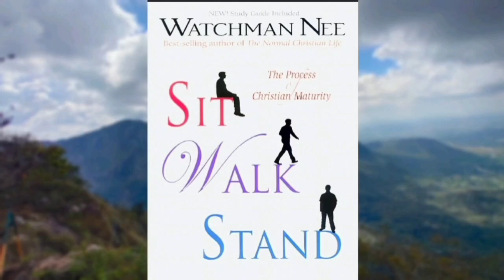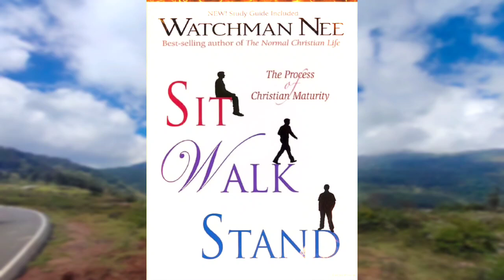SIT WALK STAND -Tamil (உட்காரு நட நில்) by-Watchman Nee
‘உட்காரு, நட, நில்’ எனும் தலைப்புள்ள இந்நூல் எபேசியர்
நிருபத்தை ஆதாரமாக வைத்து எழுதப்பட்டுள்ளது.

1.கிறிஸ்துவில் நம்முடைய நிலை – ‘உட்காரு’
2.உலகத்தில் நம்முடைய நிலை – ‘நட’
3.சாத்தானுக்கு நம்முடைய நிலை – ‘நில்’

இம்மூன்று கருத்துக்களை உள்ளடக்கிய எபேசியர்
நிருபத்தைத் தழுவி மேற்காணும் வரிசைப்படி வாச்மன் நீ
இச்சத்தியங்களை இந்நூலில் விளக்கியுள்ளார். பவுலின் பிற
நிருபங்களைக் காட்டிலும் இந்நிருபத்தில்தான் கிறிஸ்தவ
வாழ்வுக்குகந்த ஆழமான ஆவிக்குரிய சத்தியங்களும்,
நடைமுறைக்கேற்ற அனுபவ ஆலோசனைகளும்
அடங்கியுள்ளன. இந்நூலை கருத்துடன் வாசிக்கும்போது கிறிஸ்துவில் நம்
தற்போதைய நிலைமையை நன்கு உணர முடியும். மேலும்
இந்நூல் தனிநபர் மற்றும் குழுவினரின் தியானத்துக்கும்,
வேத பாட வகுப்புகளுக்கும் மிகவும்
பயன் தரும் நூலாகும்.